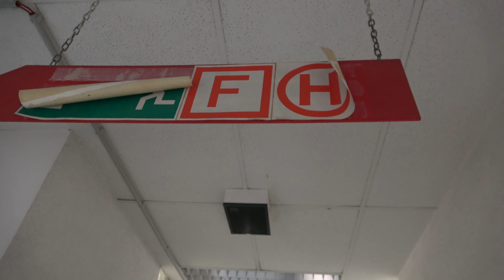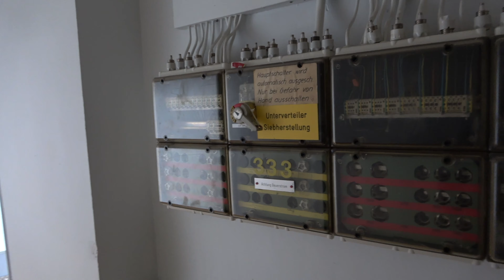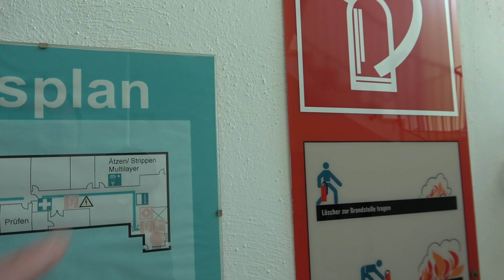Die verlassene Galvanik - Lost Place - Urban Exploring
Hier wurde der Standort geschlossen und alles ausgeräumt. Sehr viel kann man hier nicht mehr sehen aber die eine oder andere Ecke war trotzdem interessant.